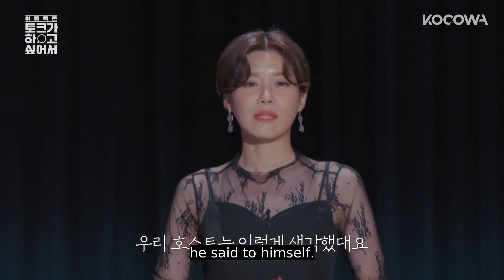Lee Dong Wook Has Come to See you Because He Wanted to Talk [Because I Want to Talk Ep 1]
Want to watch on your phone? Install our app ▶